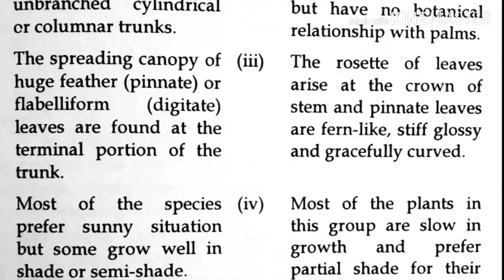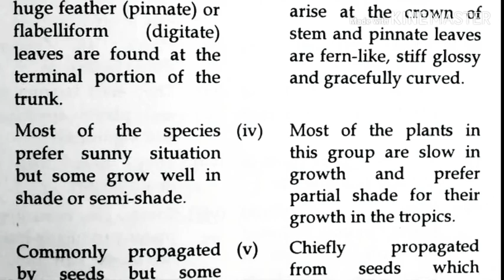Difference between Palms and Cycads